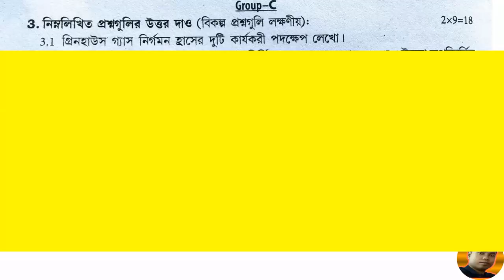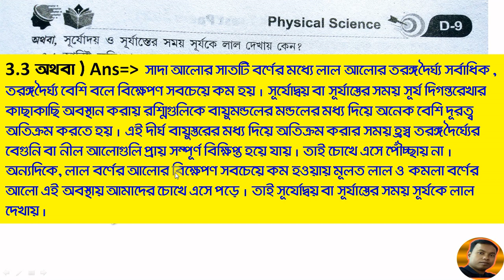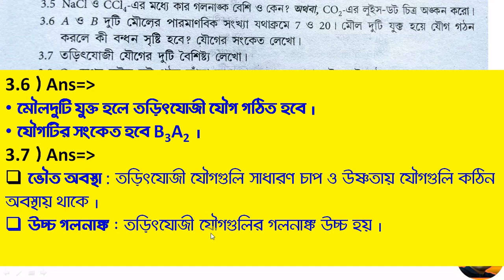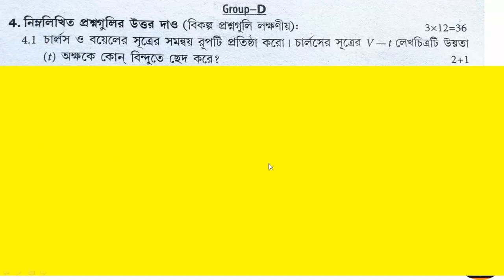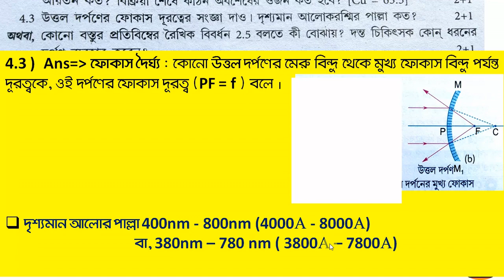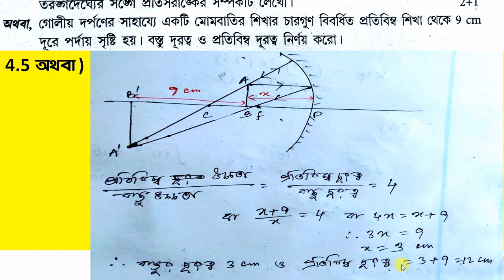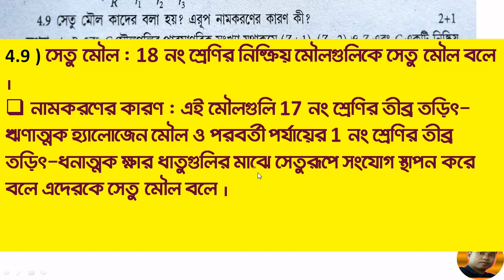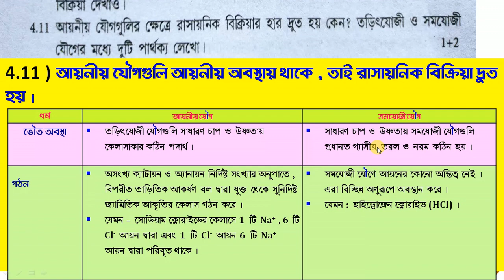WBTA Test Paper 2021 / Physical Science Solution SET - 3 / 2 & 3 Marks question Solution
WBTA Test Paper 2021 / Physical Science Solution SET - 3 /
 2 & 3 Marks question Solution
@Bishnupada Tutorial

PDF of 2 & 3 Marks Solution of SET 1 - 5 of Physical Science

Madhyamik Physical Science Full Notes/
Computer Printed PDF full Notes.
Class 10 /  মাধ‍্যমিক ভৌতবিজ্ঞান